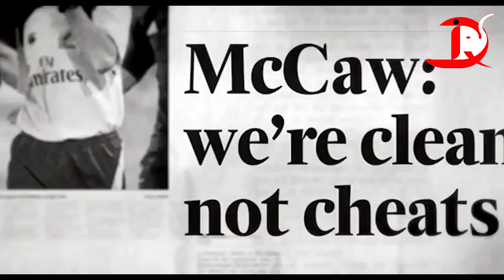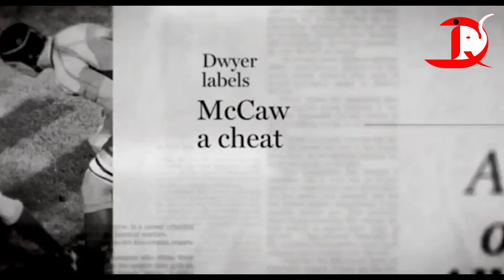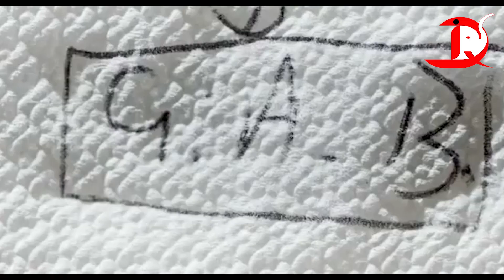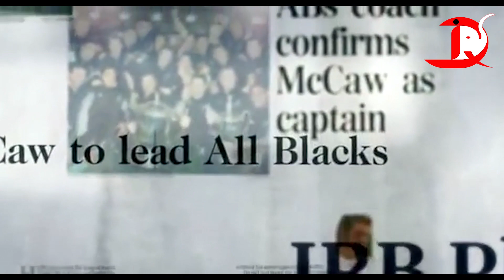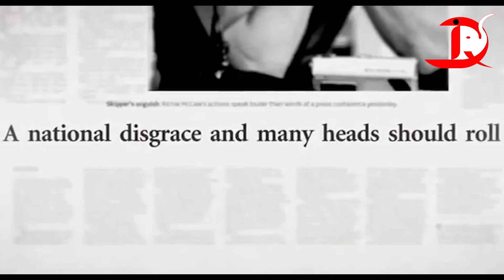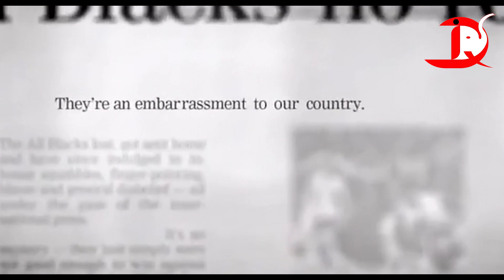Chasing Great Part B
Subdcribe us to watch full Upcoming Documentary Movie - Dan Carter A Perfect 10

Richard Hugh McCaw ONZ (born 31 December 1980) is a retired New Zealand rugby union player. He captained the national team, the All Blacks, in 110 out of his 148 test matches, and won two Rugby World Cups. He is the most capped test rugby player of all time, and has won the World Rugby player of the year award a joint record three times.

McCaw was the first All Black to reach 100 caps, and the first rugby union player to win 100 tests. He is the most-capped player in rugby union history with 148 caps, having overtaken Brian O'Driscoll's record in 2015. McCaw has also equaled the record for most appearances at the Rugby World Cup with Jason Leonard.

McCaw predominantly played in the openside flanker position for the New Zealand, Crusaders and Canterbury teams, but also played as a blindside flanker and no. 8. During McCaw's career, Canterbury won the NPC (later Mitre10 Cup) five times, and the Crusaders won four Super Rugby titles. In addition to winning two world cups, the All Blacks won seven Tri-Nations titles, completed three successful Grand Slam tours and won the Bledisloe Cup eight times.

He made his debut in 2001 for the Crusaders, and was selected for the All Blacks' 2001 end-of-year tour, despite having played only eight minutes of Super 12 rugby. His debut for New Zealand was against Ireland, where he was awarded man-of-the-match. McCaw became a regular selection for New Zealand, only missing a few games due to recurring concussions. In 2004 he was appointed captain of the All Blacks, whom he led at the 2007 World Cup. After their elimination in the quarter-finals, his captaincy came under criticism, but he was retained and eventually led the team to consecutive world cup titles in 2011 and 2015, becoming one of only twenty players who have won two rugby union world cups.